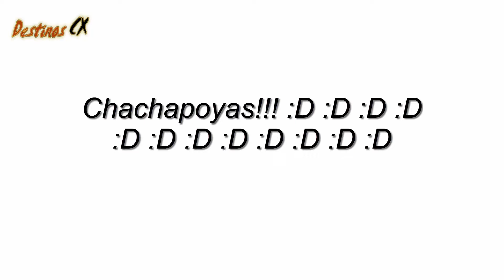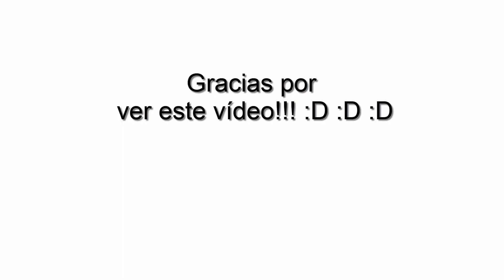CHACHAPOYAS KUELAP GENIAL!!!!!!........ Parte 3/3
Kuelap maravillosa fortaleza monumental cultura Chachapoyas!.

Es evidente Kuélap es un monumento anterior al Imperio inca. Considerando su carácter monumental, es indudable que debió desempeñar un papel protagónico en el pasado de la cultura chachapoyas. En efecto, la arquitectura de Kuélap es, en términos generales, la misma que se halla dispersa en el área cultural de los chachapoyas. Lo que no se ha podido precisar hasta ahora es en qué momento del largo proceso de desarrollo de la cultura chachapoyas, cuyos inicios podrían remontarse al siglo VIII, fue levantado el monumento de Kuélap. Asimismo, se desconoce el tiempo que perduró su florecimiento y cuándo y por qué fue abandonado.

Hay otros aspectos que no han podido ser dilucidados, como el transporte de los bloques de piedra hasta lo alto de la montaña y la habilidad de los arquitectos involucrados en la construcción, que supieron dotarla de un sofisticado sistema de drenaje del agua de las lluvias. En la actualidad, por estar obstruidos sus conductos, el monumento se ha ido "hinchando". Al dilatarse la gran plataforma, las piedras de las murallas que la revisten van desprendiéndose. Tampoco ha quedado aclarado cómo se llevaba a cabo el suministro de agua para sus moradores; tal vez algunos de los recintos carentes de acceso hayan servido como reserva.

Fuentes Wikiped